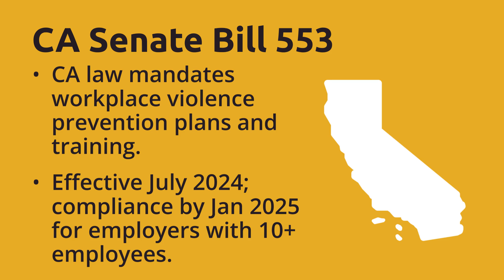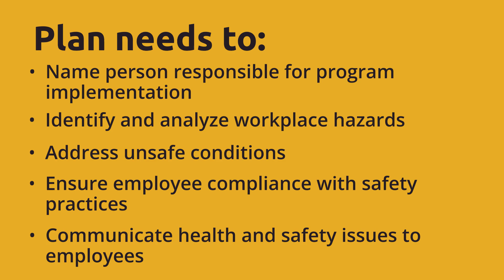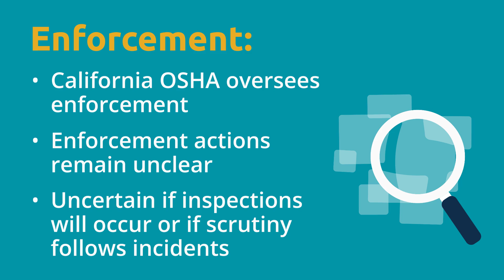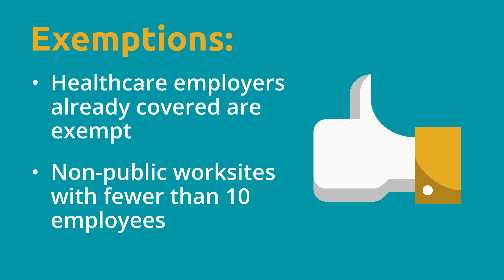What You Need to Know About California’s Senate Bill 553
Nearly all businesses in California will need to comply with the state’s latest workplace violence prevention law. Senate Bill (SB) 553 was signed into law by Governor Gavin Newsom on 20 September 2023.

The new law, which became effective as of 1 July, encourages employers to be more proactive when it comes to workplace safety instead of reacting to incidents of workplace violence after the fact.

Security Management is the award-winning publication of ASIS International, the preeminent international organization for security professionals.

Security Management is written primarily for security professionals. It also makes vital security information understandable to a general business audience, helping ASIS International advance security worldwide. Readers receive timely information on emerging security threats and practical solutions, which they can use to protect people, property, and information.